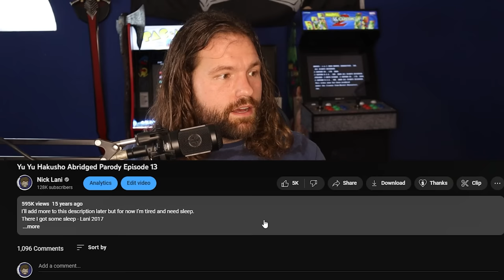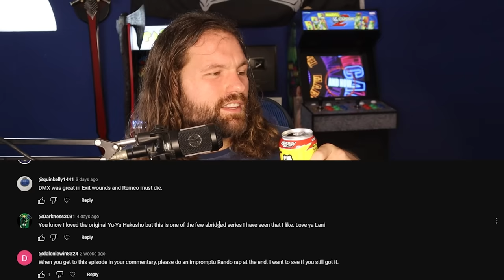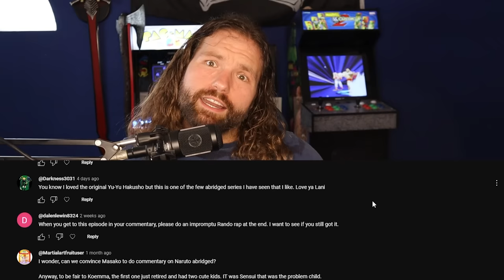Yu Yu Hakusho Abridged Commentary | Episode 13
Yu Yu Hakusho Abridged Episode 13  Yusuke Vs Rando. Grab a seat drop a beat and lets rap through YYHA 13!